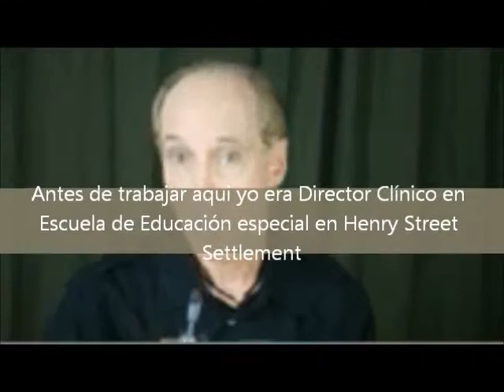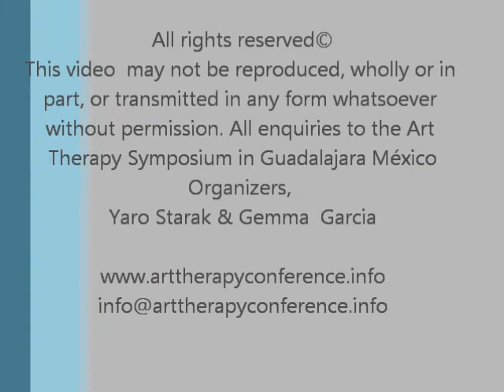An Introduction to Photo Therapy Professor Robert Irwin Wolf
An invitation to the ART THERAPY SYMPOSIUM MEXICO 2013